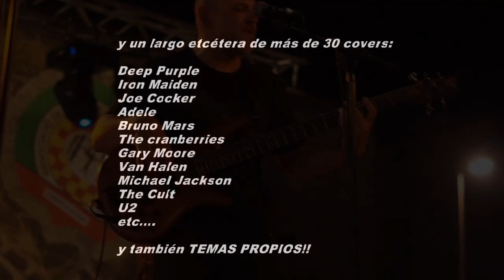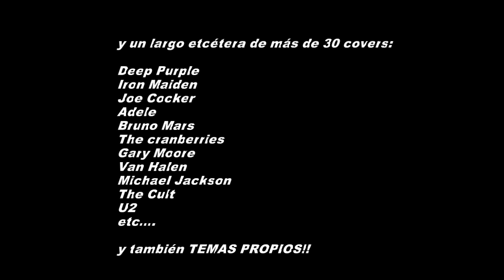CHICOVERS - Mix covers 2 (by Chicanos)